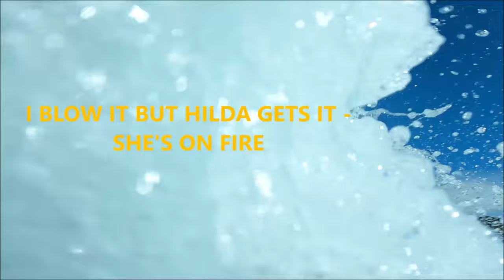HILDA'S BIG DAY & SHOUT OUT TO KIM AND THE OTHER LADIES THAT SURF ON THE REEF!!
ONLY SMALL, BUT HILDA GETS SOME NICE WAVES THAT I RECORD!!